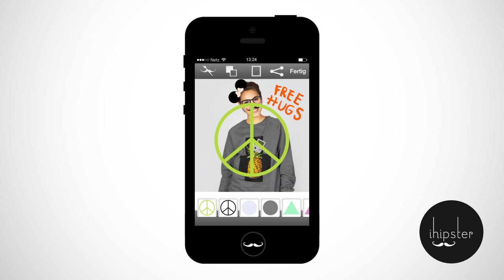ihipster - Hipster time @ Berghain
What is ihipster?

Photo app made in Berlin.

Discover thousand of colorful photos by users from all the world.
Style your own picture with fancy accessoieres.
Your datas are save, thanks to the German Data Protection Act.
Take a look in our Shop and discover limited fashion.

Features:

• taking pictures

• accessoires, frames and adding filters

• share your photos

Pictures and Accessoires: iHipster UG

Video and Animation: Erik Zmudzinski

Be a Hipster!